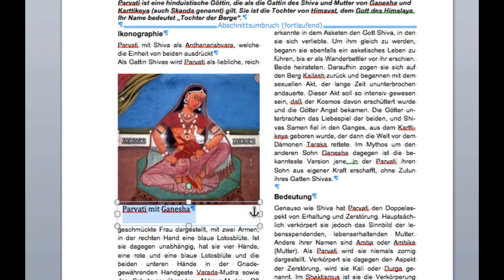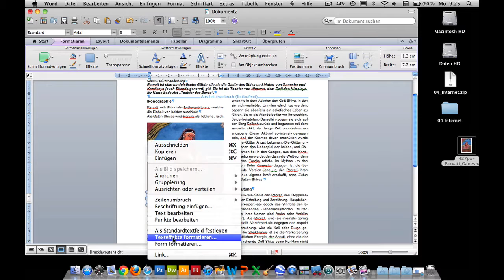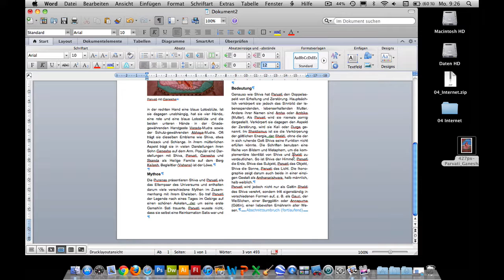Kurs Microsoft Word 2011 Mac: 046 Inhalte aus Web layouten Textfeld